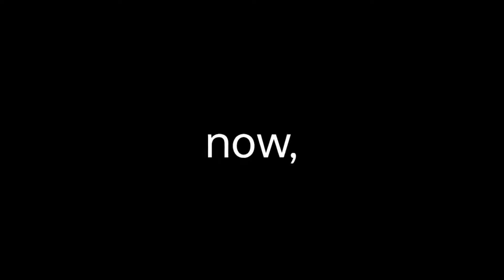Failed clutches 🖤 | Loser | SAMSUNG A3,A5,A6,A7,J2,J5,J7,S5,S6,S7,59,A10,A20,A30,A50,A70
Hello guys, mai apka dost aur host nitro apka tahe dil se swagat karta hu is video me .

About Pubg video / battle royale
Claw : 4 finger claw
Device :  Realme 7 pro
Headphone: sasta wala😆
Gyroscope : on
Main role : assaulter / backup sniper

song   :  Loser
Artists:  Dino James